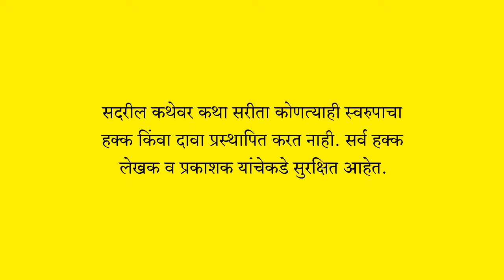कोंबडी चोर : लोकशाहीर अण्णाभाऊ साठे लिखित | मराठी कथा | Rj Krishna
आपल्याला आवडतील अशा काही कथा -

Audio books marathi
Marathi audiorathi audio books
Motivational books in Marathi
Marathi audio books youtube